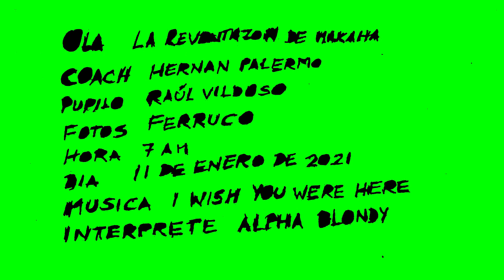Hernán Palermo y Raúl Vildoso